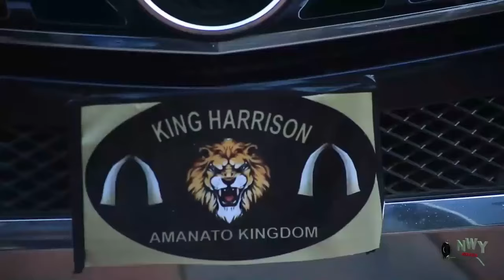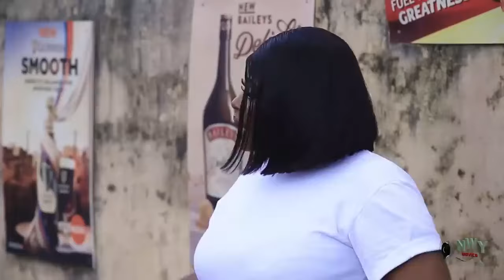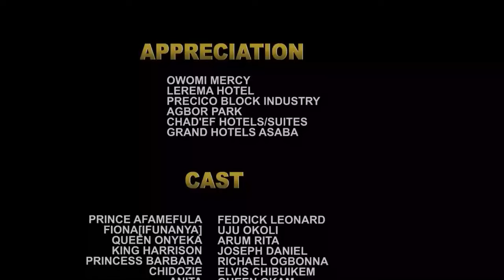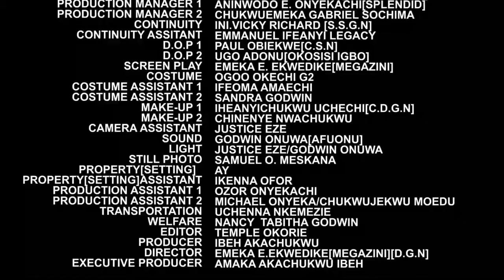When I Thought I Fell In Love With A Common Bus Driver He Came To My Home To Marry Me As A Prince